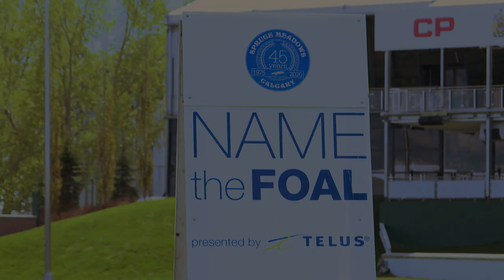Spruce Meadows 'Masters' at Home - Friday, Series 4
Spruce Meadows and TELUS are proud to bring you the 2020 edition of Spruce Meadows Name the Foal, presented by TELUS.

We changed things up in 2020 to not only reflect on the challenging times, but also celebrate the Spruce Meadows 45th Anniversary.

This year Spruce Meadows had four foals that needed names! Each name inspired by something from Spruce Meadows and it's history.

Foal #1's name will have to start with the letter "W" inspired by the original Spruce Meadows stallion, Wodka (or Young Wolfsburg as he was known at Spruce Meadows). This beautiful Hannoverian stallion helped to introduce the breed to Canada. He was part of the foundation of  what is now the Spruce Meadows Breeding Program.

Foal #2's name will need to start with the letter "A" inspired by Spruce Meadows Riding Master, Albert Kley. Albert's passion for horses brought him to Canada as a young man. Albert brought with him knowledge and skills that would be passed on to all of his students and help create what is now the Spruce Meadows Horse Program.

 Foal #3's name needed to start with the letter "S". Her father is Spruce Meadows Hannoverian stallion Spot Cash and we want her name to be inspired by Spruce Meadows and the Southern Family. Spruce Meadows was the dream of a family to bring an unlikely sport to an unlikely place and give young Canadian riders a chance to compete successfully against the world's best. Since the inception of Spruce Meadows, Canadian riders have gone on to be some of the best in the world.

Foal #4's name will need to start with the letter "M" inspired by Spruce Meadows co-founder Marg Southern. Mrs. Southern has had unmatched influence and passion shaping Spruce Meadows into what it is today. Her motto "the coffee pot is always on" brings a warm feeling to Spruce Meadows and guests always feel like family.

Now, lets meet our winners and introduce the foals with their new names.

(c)Spruce Meadows Television